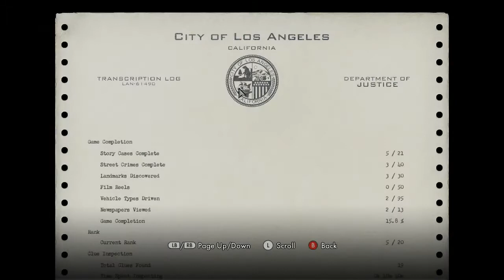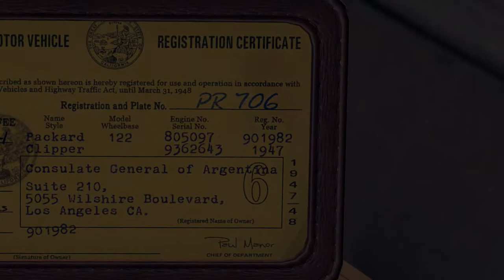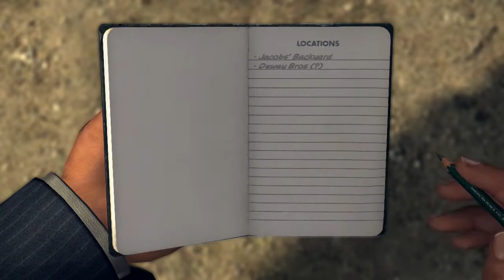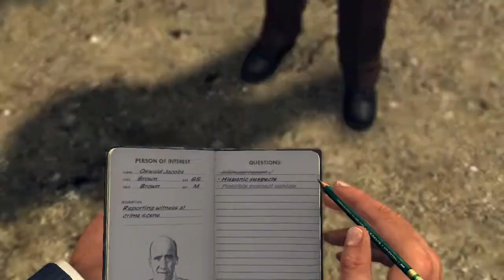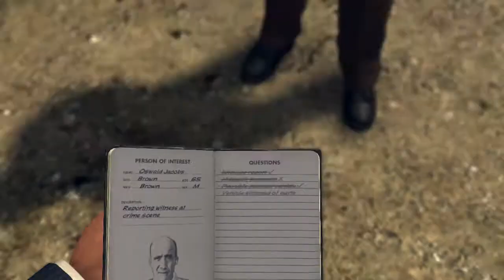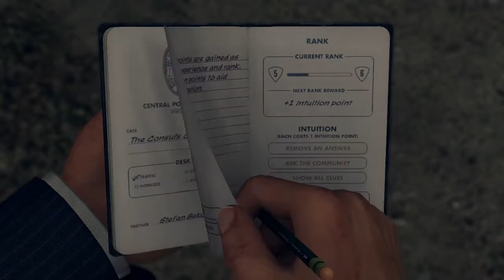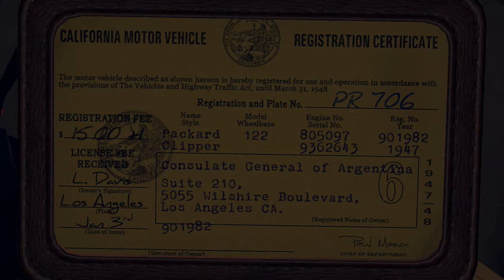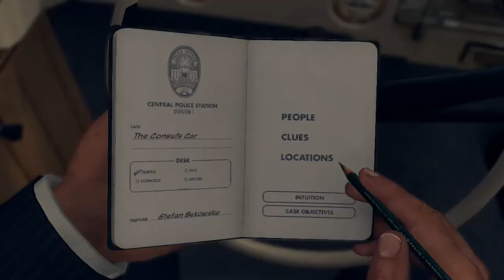Let's Play L.A. Noire (Blind) - Five - The Consul's Car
L.A. Noire is a neo-noir detective video game developed by Team Bondi and published by Rockstar Games. It was initially released for the PlayStation 3 and Xbox 360 platforms on 17 May 2011; a Microsoft Windows port was later released on 8 November 2011. L.A. Noire is set in Los Angeles in 1947 and challenges the player, controlling a Los Angeles Police Department (LAPD) officer, to solve a range of cases across five departments. Players must investigate crime scenes for clues, follow up leads, and interrogate suspects, and the players' success at these activities will impact how much of each cases' story is revealed.